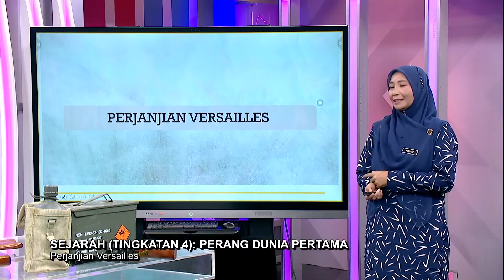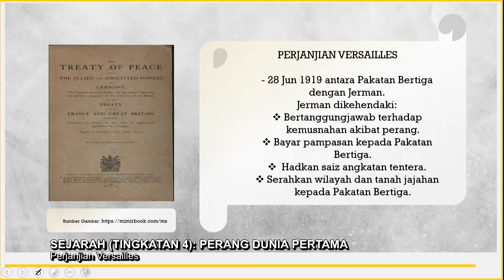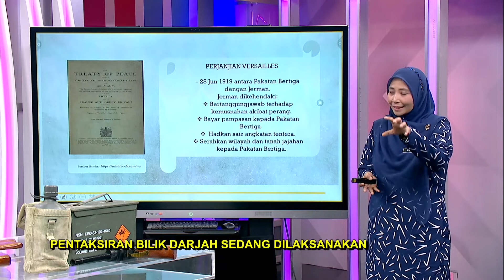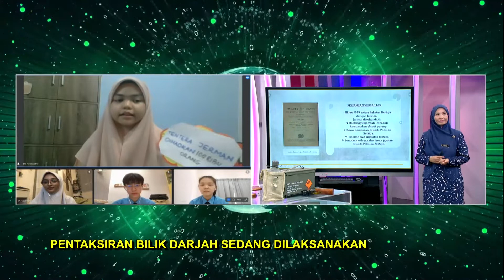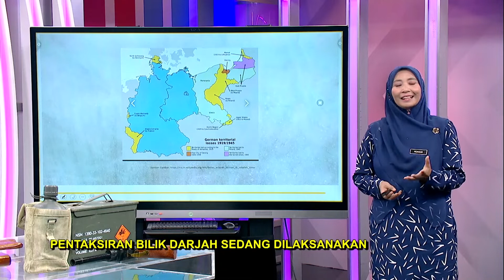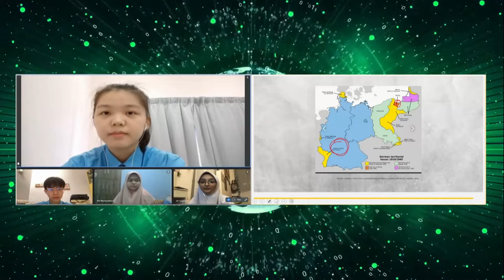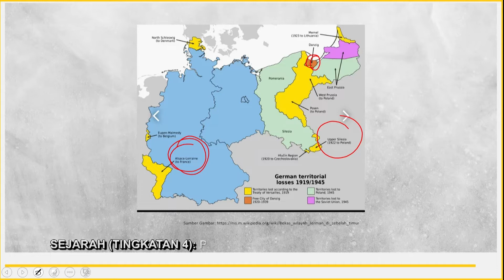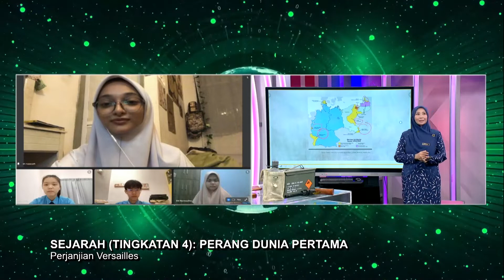Menengah Atas (2022) - Klip | Sejarah (Tingkatan 4): Perjanjian Versailles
Tajuk : Sejarah (Tingkatan 4): Perang Dunia Pertama - Perjanjian Versailles
Guru: Che Rohani Che Awang
Episod ini akan menghuraikan Perang Dunia 1 yang berpunca daripada perkembangan nasionalisme dalam kalangan negara Eropah yang membawa persaingan antara kuasa imperialis untuk mempertahankan kepentingan masing-masing. Menerusi episod ini, murid akan membincangkan faktor-faktor Perang Dunia 1. Selain itu, murid juga akan menerangkan tentang Persidangan damai Paris. Melalui aktiviti yang dijalankan, murid akan  menyenaraikan syarat-syarat Perjanjian Versailles. Akhir sekali, murid juga dapat menghuraikan kesan Perang Dunia Pertama.